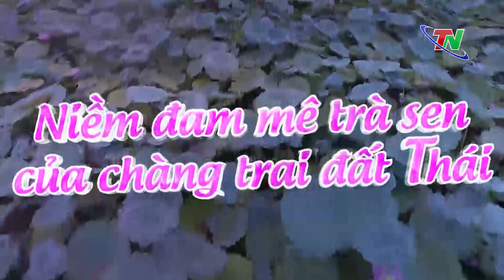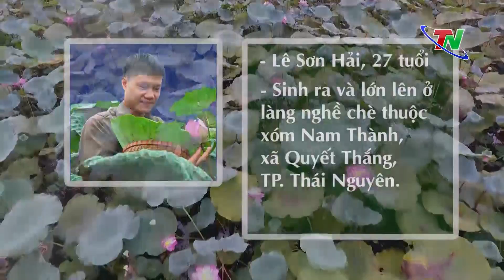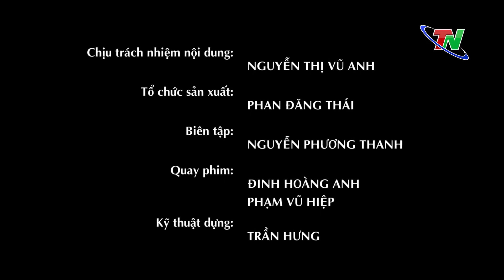{Khởi nghiệp ngay hôm nay 2019} Số 7 - 20/7/2019